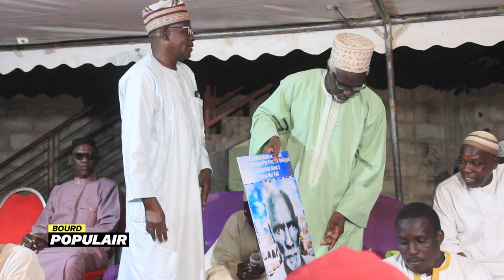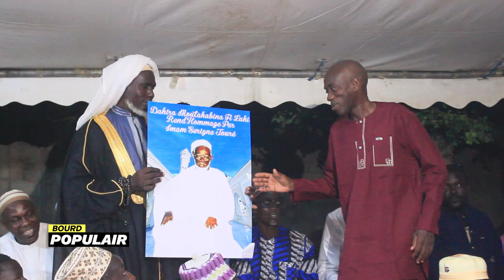BOURD POPULAIR A HANN 4e PARTIE ET FIN